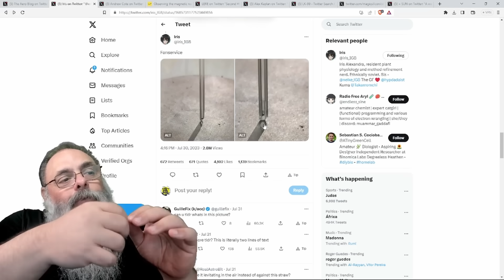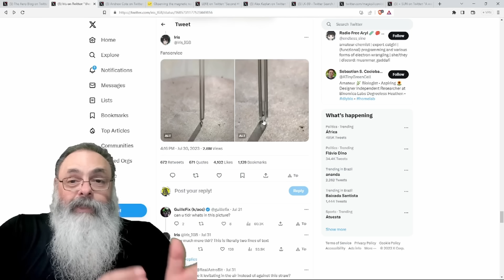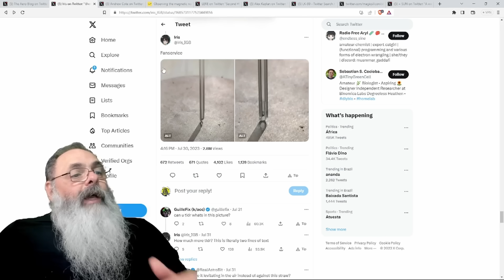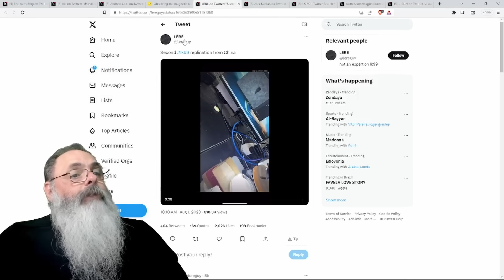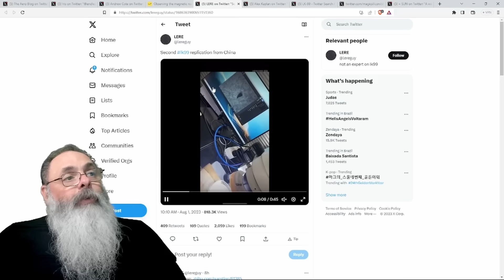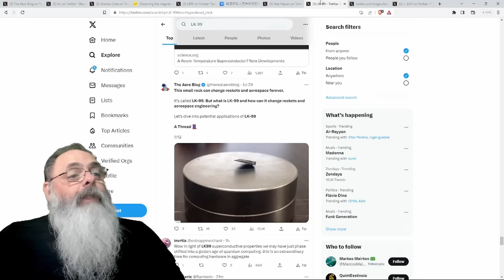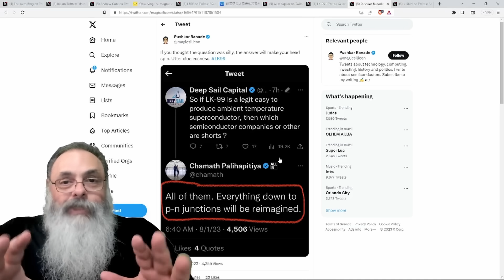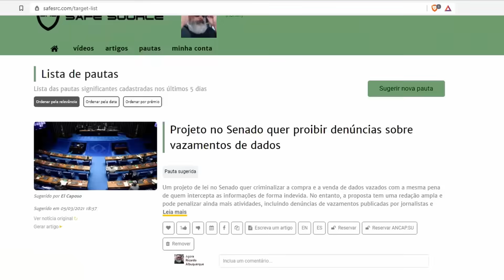SUPERCODUTOR a TEMPERATURA e PRESSÃO AMBIENTES foi reproduzido por DOIS PESQUISADORES CHINESES